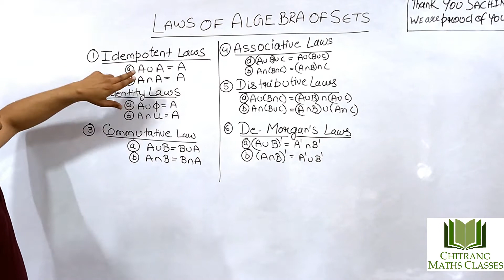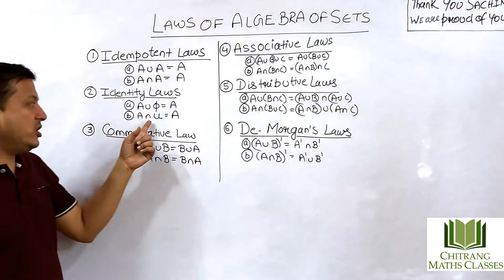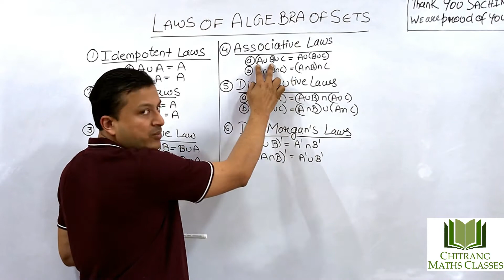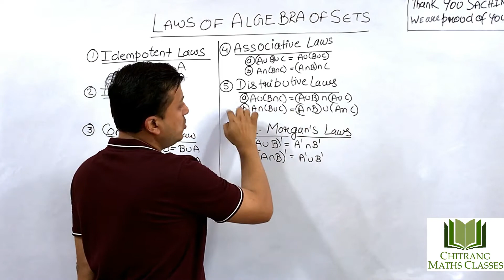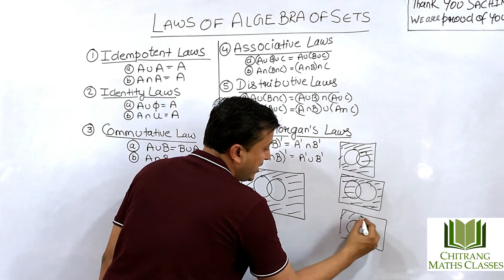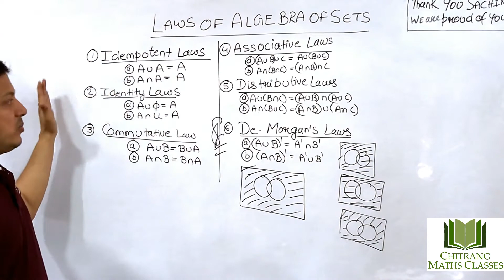Class-11-Sets-Laws of Algebra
The Idempotent law, Identity law, commutative law, associative law, Distributive laws,de-morgans laws, These laws help in solving the question of algebra in the sets chapter.